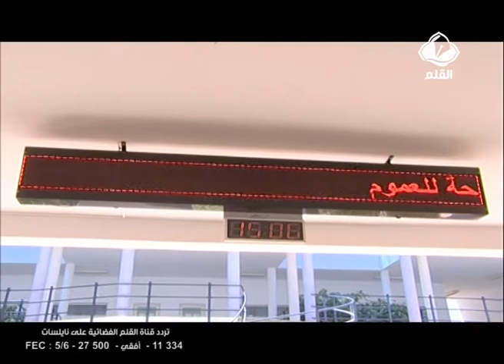مشروع ختم الدروس الفائز بالجائزة الأولى